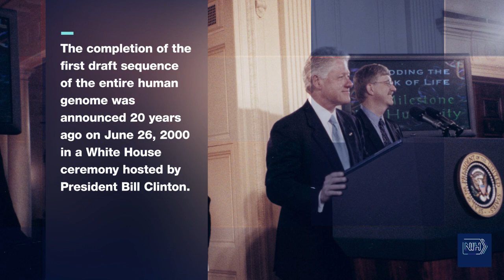Scientists reflect on the 20th anniversary the White House draft human genome announcement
The completion of the first draft sequence of the human genome was announced 20 years ago on June 26, 2000 in a White House ceremony hosted by President Bill Clinton.

Along with President Clinton were Francis Collins and Craig Venter, leaders of the public and private efforts to sequence the human genome. Many scientists were in the East Room for the ceremony.

Here are some of their memories from this day 20 years ago.

Credits:
Executive Producer: Ernesto Del Aguila III, National Human Genome Research Institute
Writer: Prabarna Ganguly, Ph.D., National Human Genome Research Institute
Assistant Producer: Mukul Nerurkar, National Human Genome Research Institute
Assistant Producer: Kris Wetterstrand, National Human Genome Research Institute